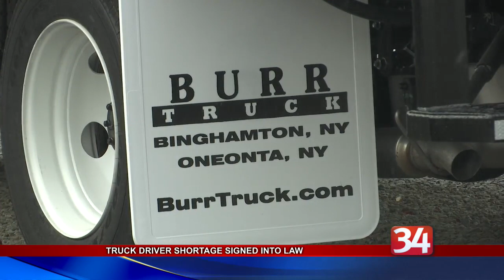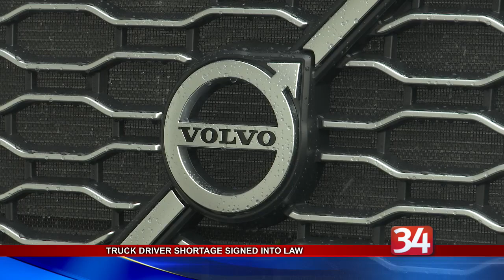Truck Driver Shortage Signed into Law